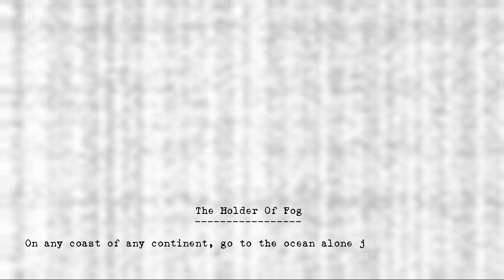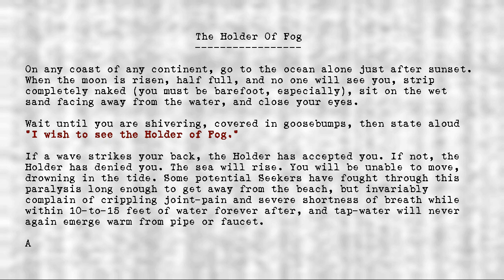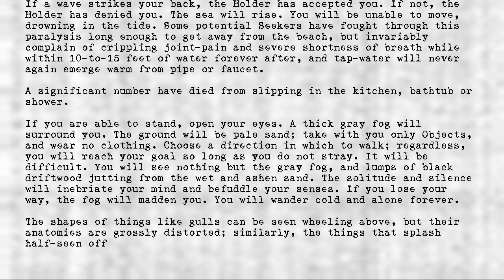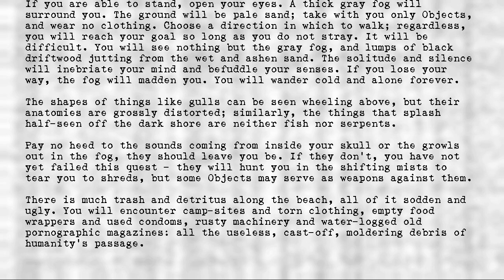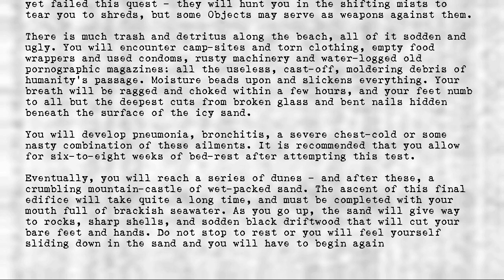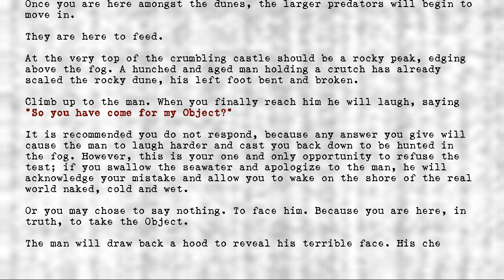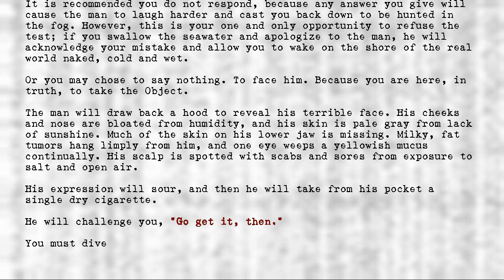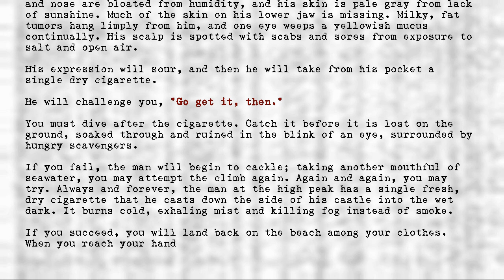Legion's Objects - Holder of Fog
Title: Holder of Fog